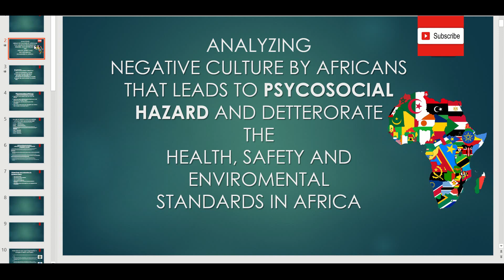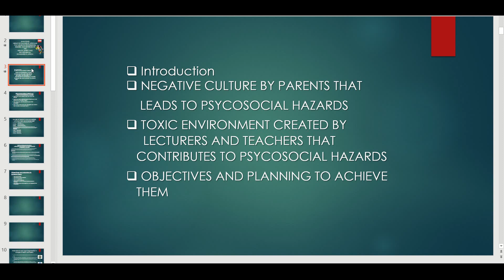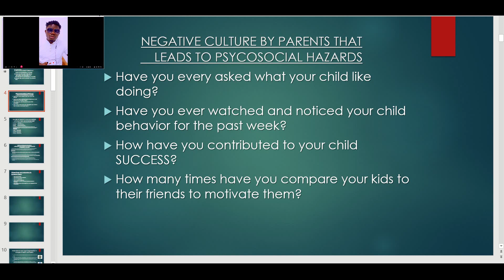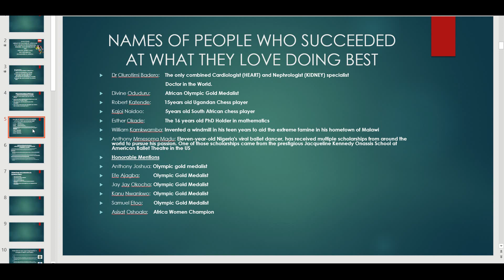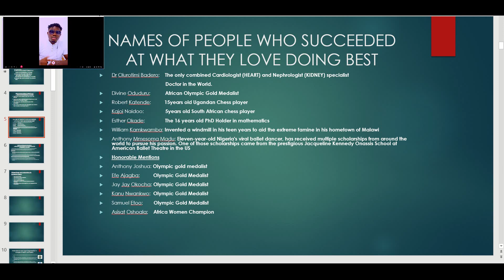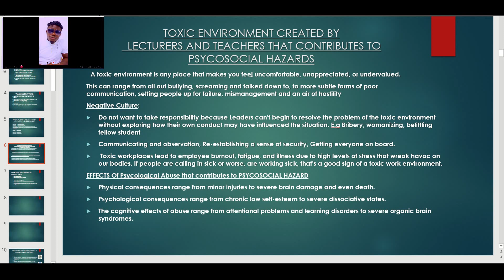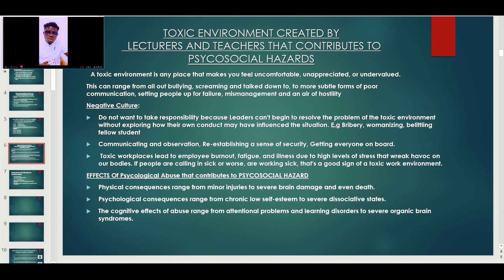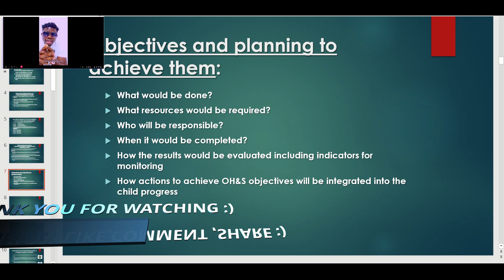Analyzing Psycosocial Hazards in Africa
Looking at the Health and Safety culture in Africa together with the Unsafe act and Unsafe way task relating to work and daily life are been executed. This way it can be tackled and eradicated and all skilled labor and technicians would understand the Risk associated with their various job activities and how to assess the Risk for better output and less incident or accident